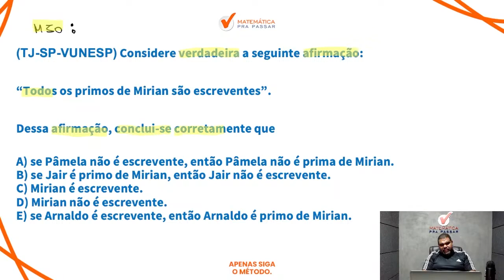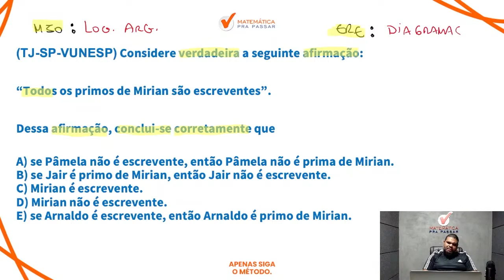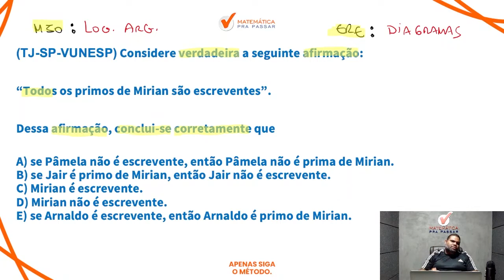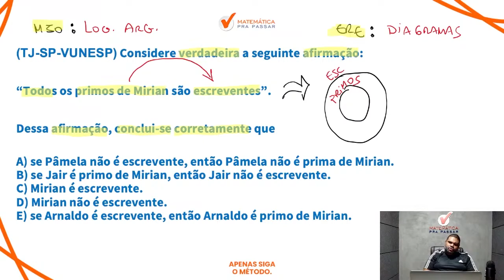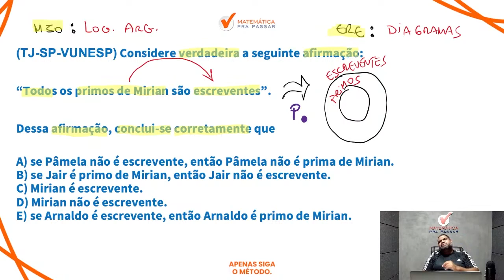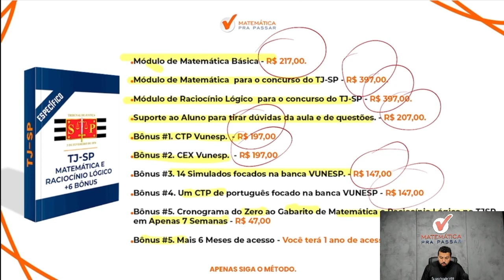Raciocínio Lógico para TJ SP | Diagramas Lógicos em poucos passos